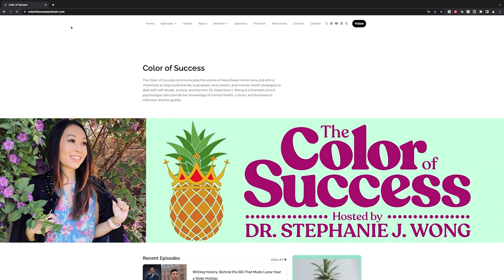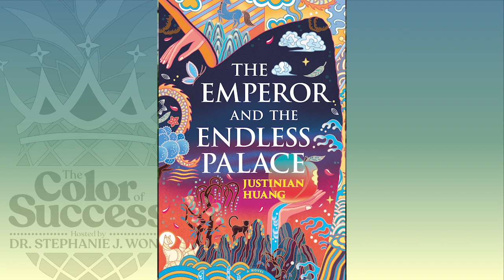Justinian Huang: On Queer Identity and Asian Representation in Literature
Join Dr. Stephanie J. Wong as she hosts an enlightening conversation with Justinian Huang, the author of the groundbreaking novel "The Emperor and the Endless Palace." In this episode of the Color of Success Podcast, we dive deep into the layers of intersectionality in identity, culture, and love through the lens of Justinian's personal and professional experiences.

About Justinian Huang:
Justinian Huang, a former film executive turned novelist, shares his journey from shaping stories in animation to penning his debut novel. Born to Taiwanese immigrants and having spent significant time in China, Justinian’s rich cultural heritage deeply influences his writing. His experiences as a queer Asian man bring a vibrant authenticity to his characters and stories, exploring themes of love, identity, and acceptance.

Episode Highlights:

1. Justinian discusses his personal challenges and triumphs as a queer Asian man, reflecting on family reactions and societal expectations.
The inspiration behind his novel, rooted in a historic love story from the Han dynasty, highlights the universal themes of love and acceptance.
From Film to Fiction:

2. Insights into Justinian’s transition from a successful career in animation at companies like Sony Pictures Animation and DreamWorks, to writing his novel.

3. How storytelling in animation influenced his approach to writing fiction, focusing on universal themes with culturally specific narratives.

4. Justinian opens up about the therapeutic aspects of writing and the mental health implications of living between cultures. The discussion also covers how his novel serves as a medium for exploring personal and collective identities.

5. A look at the "spiciness" of his novel, delving into its erotic elements and how it challenges and redefines perceptions of Asian masculinity.

6. Justinian reflects on his experiences with social media post-publication, the pressures of public perception, and the importance of authentic representation.

Justinian Huang's "The Emperor and the Endless Palace" is available for purchase on major book-selling platforms and as an audiobook featuring talented AAPI actors.

Subscribe to the Color of Success Podcast on your favorite platform, and don't forget to check out Dr. Stephanie J. Wong’s memoir, "Cancel the Filter," available on Amazon and wherever books are sold. Share your own "cancel the filter" moments with us!